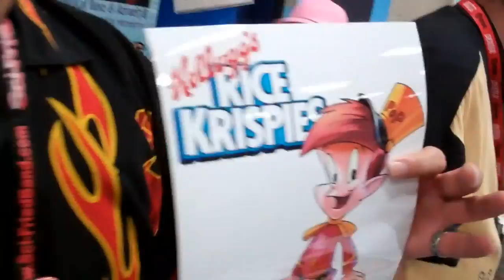Batman-News.com interviews Dino Andrade at San Diego Comic Con 2011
Matt Galvin from Batman-News.com covers SDCC '11 for all the latest Batman movie news!